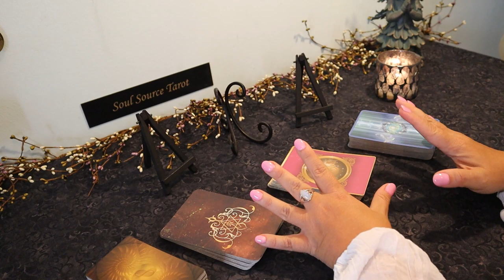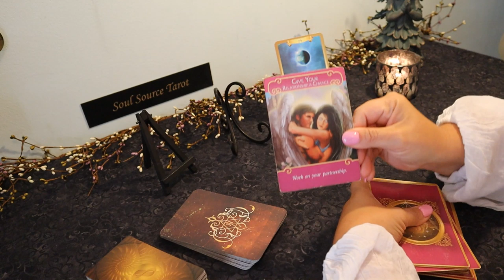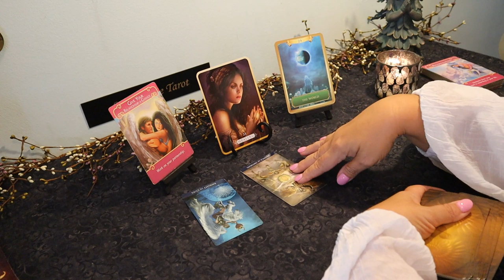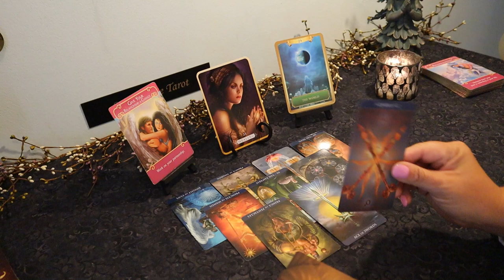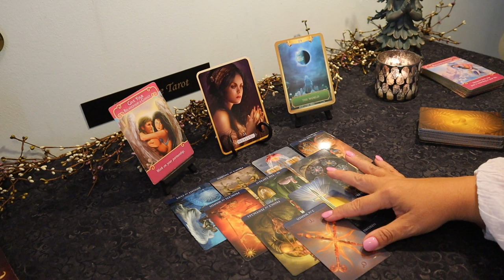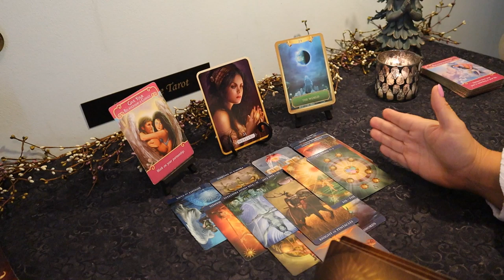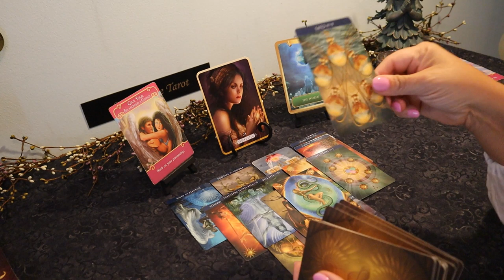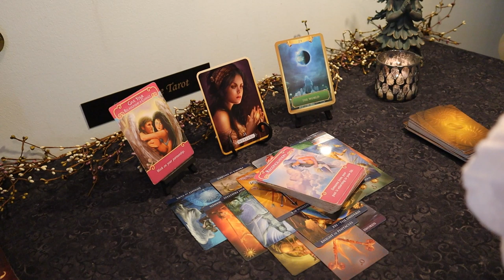Gemini Eclipse Energy...A Return...July 15-31 Gemini Tarot Reading